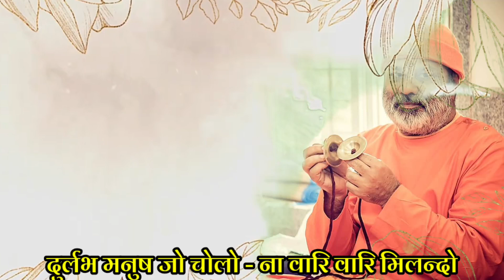DURLABH MANUSH JO CHOLO (दुर्लभ मनुष जो चोलो ) NEW BHAJAN BY SATGURU SWAMI BHAGAT PRAKASH JI MAHARAJ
दुर्लभ मनुष जो चोलो - ना वारि वारि मिलन्दो
वण मां किरियो आ फलु जो वरी डारि में न लगन्दो ||

१. करि जल्दी हिमथ हाणें - ना करि तूं अजु सुभाणे,
जहिं आ रख्यो सुभां ते वेन्दो हितां सो रुअन्दो ॥

२. आलसु असुलु खां तुहिंजो - दुश्मन आहे पुराणों,
 गफलत छदीन्दोजेको रब दे उहोई रसन्दो ||

३. बुधु बोड़ा नितु वजे थो - सिरु कालु जो नग़ारो
खणु समस सच जो सारे अगिते जो तोसां हलन्दो |